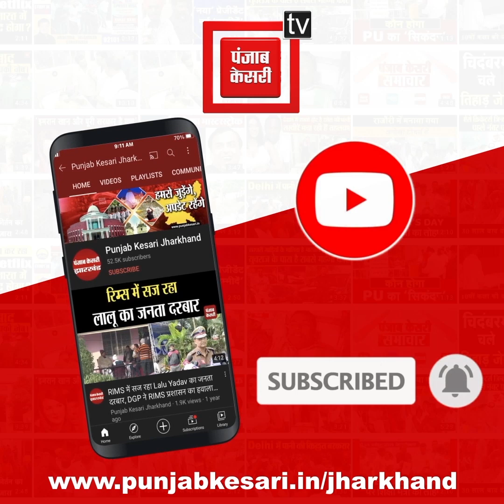Money Laundering Case: निलंबित IAS पूजा सिंघल ने ED कोर्ट से मांगा समय,10 अप्रैल को होगा चार्ज फ्रेम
ईडी(ED) पूजा सिंघल(Pooja Singhal ) समेत उनके पति के सीए सुमन कुमार(Suman Kumar) और खूंटी के तत्कालीन सहायक अभियंता शशि प्रकाश के खिलाफ पहले ही चार्जशीट दाखिल कर चुकी है...